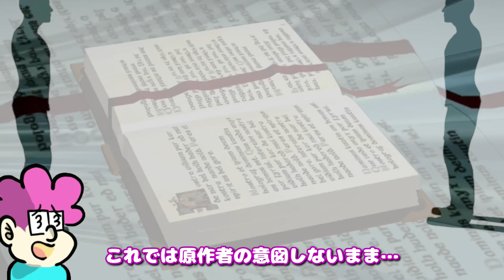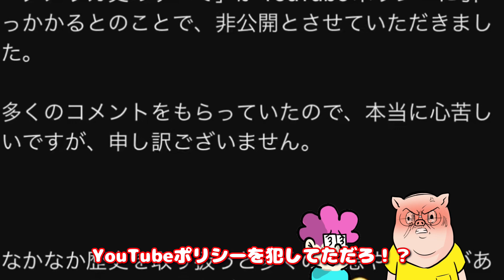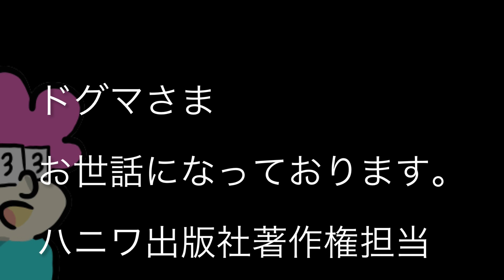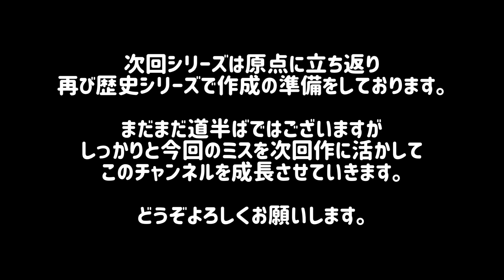動画投稿を休止します。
ドグマのTwitterはこちら